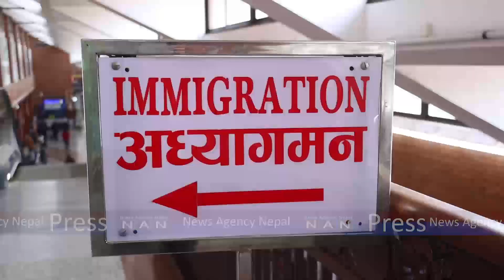अध्यागमन विभागद्वारा त्रिभुवन अन्तर्राष्ट्रिय विमानस्थलको निरीक्षण